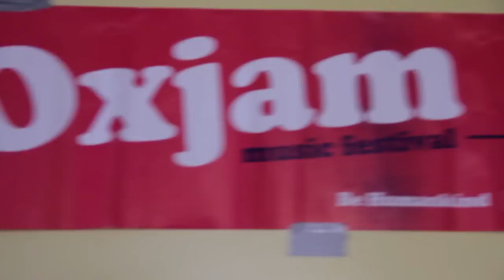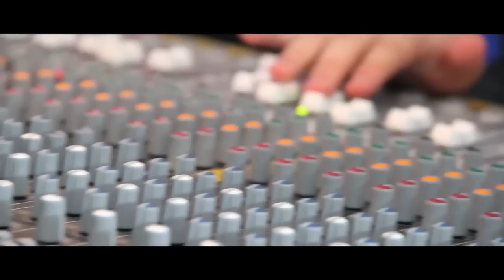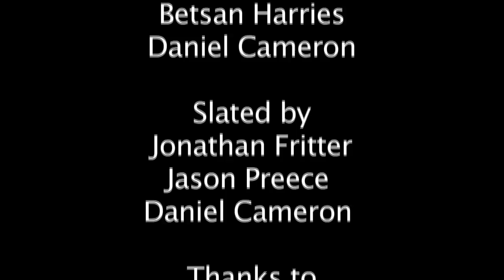Coleg Sir Gar presents - OXJAM 2012: Documentary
This student made documentary briefly gives an insight in to the Oxjam event held at Coleg Sir Gar in May of 2012.
Sorry for the corrupt footage at 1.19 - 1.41 and the few transition glitches throughout.